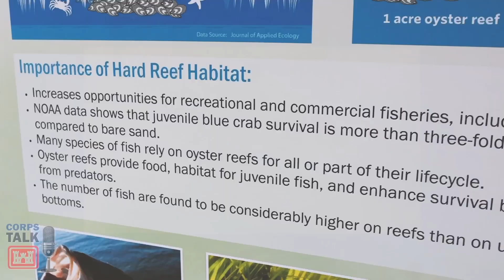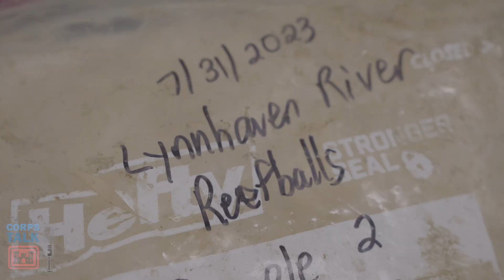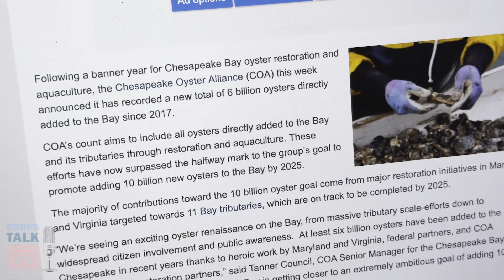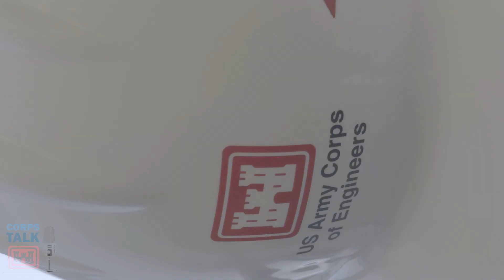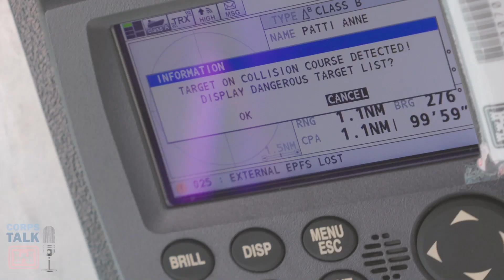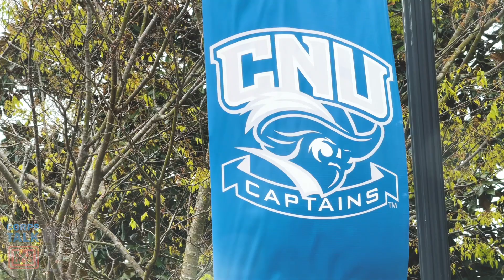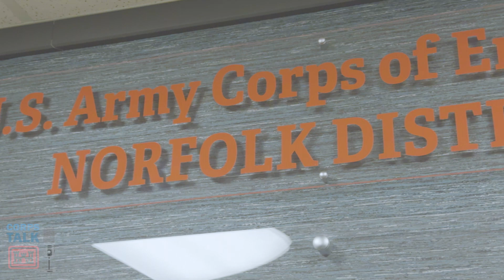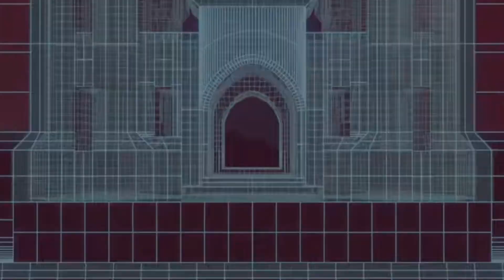CORPS TALK: Legacy of Continued Improvement (S04, E06)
Have you been wondering what steps the government and our community are actually taking to address climate and environmental changes?

In this episode of Corps Talk, hosts James Walker and Maj. Tony Funkhouser meet with Dr. Russ Burke (Environmental Biologist and Professor at Christopher Newport University), David Schulte (USACE Biologist and Project Planner), and Heather Lockwood (USACE Biologist and Project Manager) discuss some of the history, lessons learned, and successes associated with oyster population restoration efforts.

Highlighting improved water quality conditions within Chesapeake Bay tributaries, they discuss the vital roles local, federal, and non-profit organizations  play in ecosystem restoration initiatives such as the Lynnhaven River Basin Ecosystem Restoration Project. This comprehensive effort, led by USACE biologist Heather Lockwood, aims to "turn back the clock" for wetlands, aquatic vegetation, and oyster reefs, contributing to a healthier ecosystem which everyone can enjoy.

Watch this video to learn more about how the success of these projects will have a lasting impact on the Chesapeake Bay's wildlife, recreation opportunities, and local commerce, particularly for businesses that harvest fish, oysters, and other sea creatures.

For more information about the Lynnhaven River Basin Ecosystem Restoration Project,